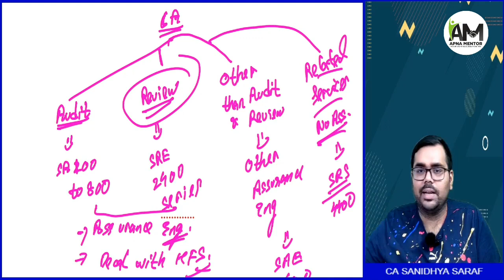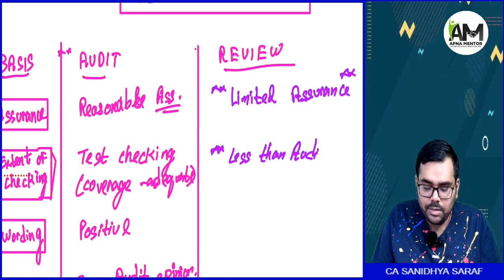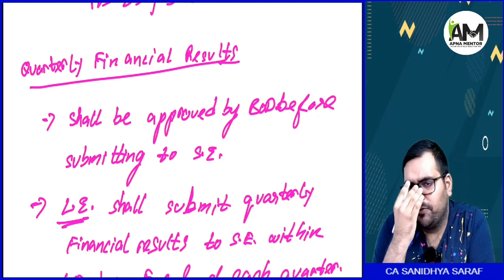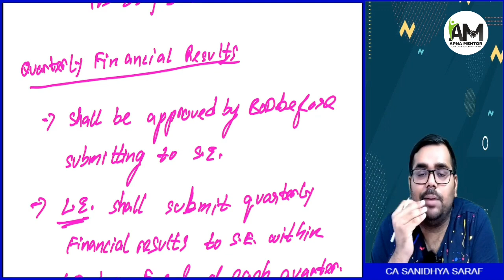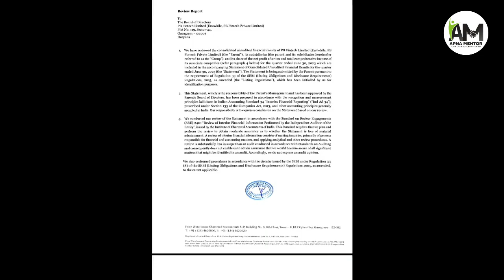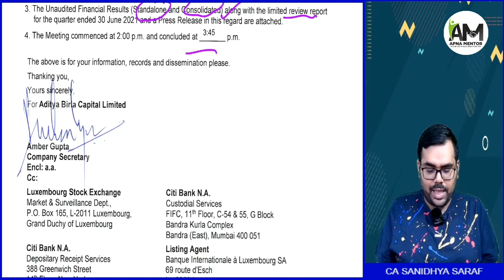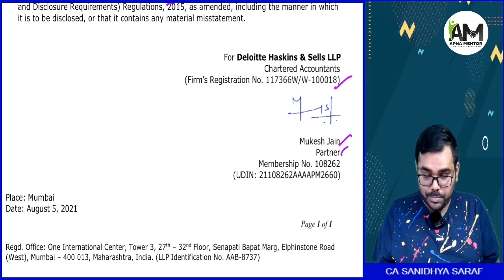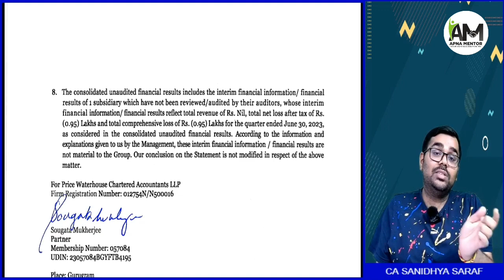Standards on Review Engagements (SREs) | CA Final Audit | New Topic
Hey students! 🕵️‍♂️ Ready to understand the new topic of CA Final Audit? 📚 Well, you're in for a treat because this video is your golden ticket to mastering the Standards on Review Engagements topic!

In this video, we're breaking down the complexities of Review Engagements in a way that anyone could understand! From the basics to the advanced, we've got it all covered.

CA Sanidhya Saraf- your friend, mentor and coach.

Come explore the world of Audit with me to know how to get an exemption in Audit and how to secure a rank in the Final exams.

Get-
CA Final audit revision videos
CA Final audit tips
CA Inter Audit Classes
CA Inter audit revision notes
CA Inter audit marathon
CA Inter Audit tips

BUY CLASSES FOR CA FINAL & INTER NEW COURSE

This playlist consists of an overview of Audit syllabus under new scheme Audit and Demo lectures for May 24 and Nov 24.

Your go to playlist for the times you feel like giving up. Watch the videos to get a dose of motivation before your exams.

Study Tips and Tricks videos tailored especially for CA students.

To get the best study tips and tricks with guidance and latest updates about my books and lectures, join me on Instagram-

@law&auditbysanidhyasir

Join my Telegram channel for Revisionary voice clips, MCQ Questions, useful notes, tips, ca exams strategy and useful study suggestions.

Sanidhya Saraf's Classes
Open Monday-Saturday (10 AM to 6 PM)

To purchase books and lectures of other subjects or Test series/Mentoring for your exam preparation,